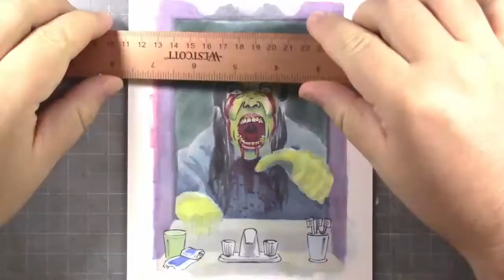Bloody Mary | Drawing and Folklore | Halloween 2020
Lets talk about Bloody Mary, the spooky mirror ghost that kids dare each other to try and summon.  I'm drawing a terrifying image of this horrible specter too.  Come on and join in the Bloody fun!

A new podcast where Heather, Hilary, and myself talk about horror and all sorts of stuff.